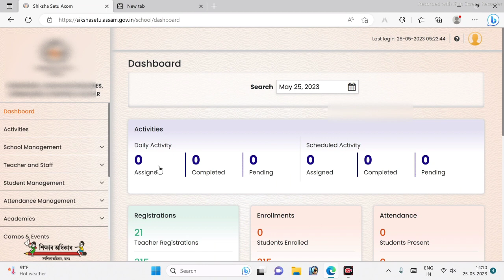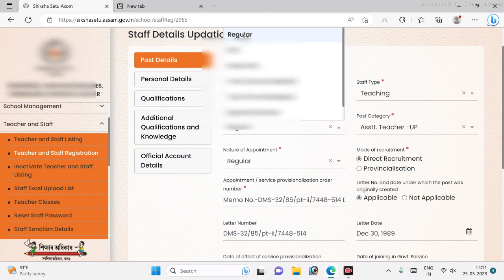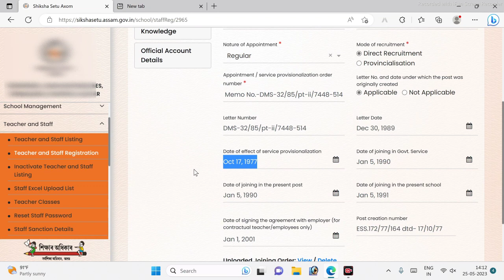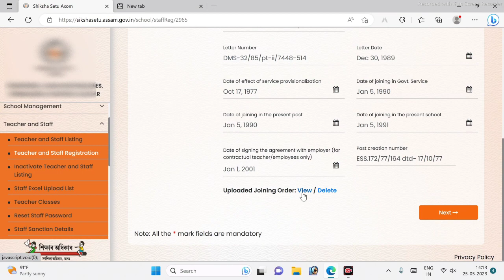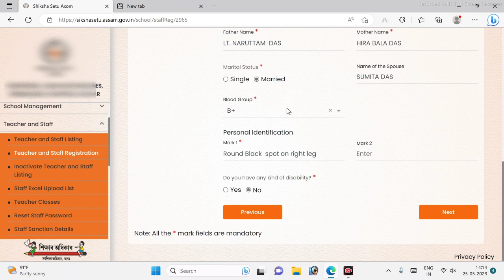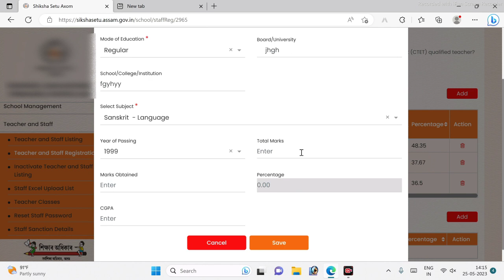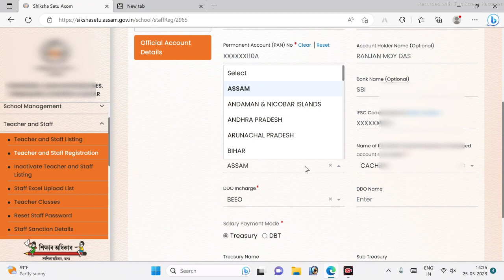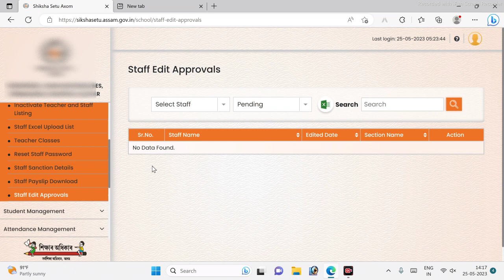siksha setu teacher profile update | কেনেকৈ siksha setu teacher updation কৰিব | শিক্ষা সেতু অসম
sikshasetu teacher profile update
siksha setu axom
silshasetuaxom কেনেকৈ edit কৰিব
SIKSHA SETU AXOM
কেনেকৈ শিক্ষ সেতু অসম কৰিব
কেনেকৈ শিক্ষসেতুঅসমকৰিব